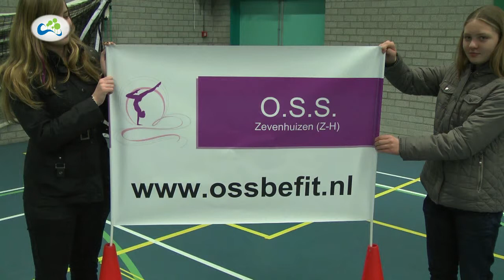Gymnastiek Zevenhuizen OSS-be-fit